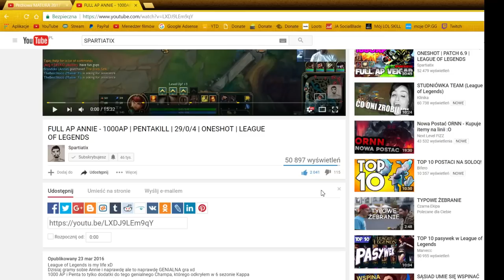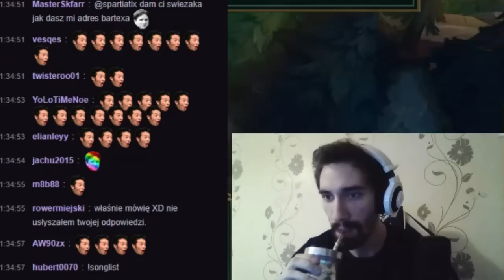NA TAKIEGO LEE SINA POLSKA SCENA CZEKAŁA OD ZAWSZE